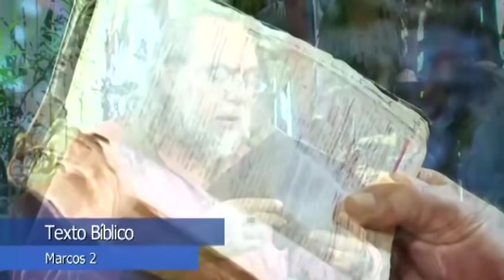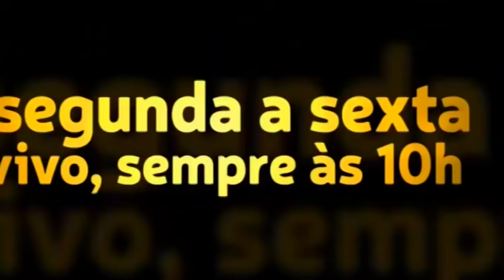Novo Testamento de Carreirinha: Marcos 2 e 3